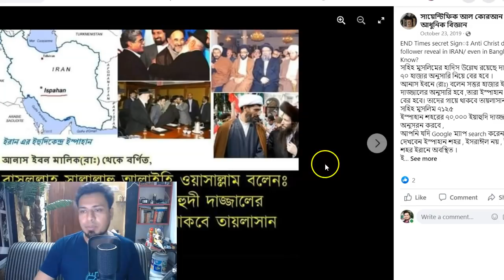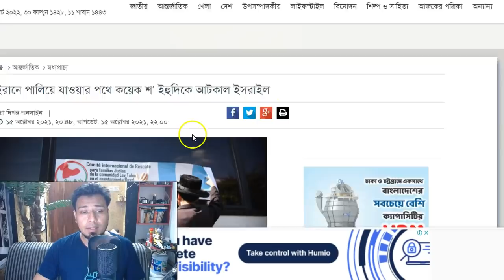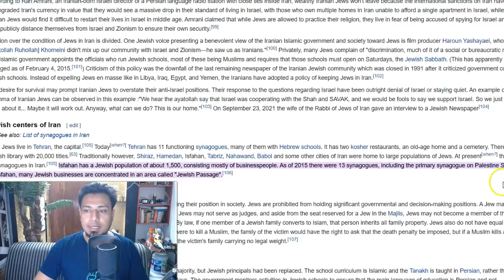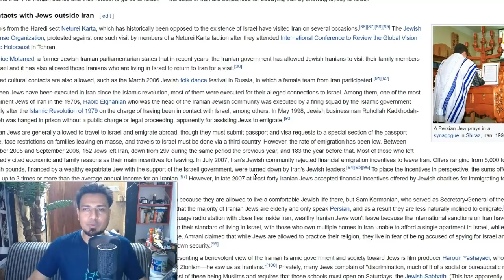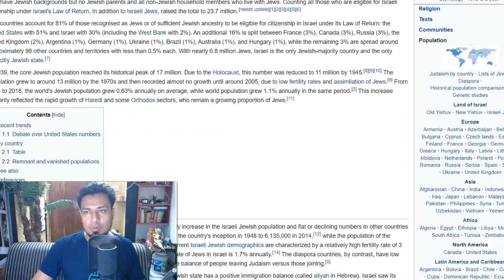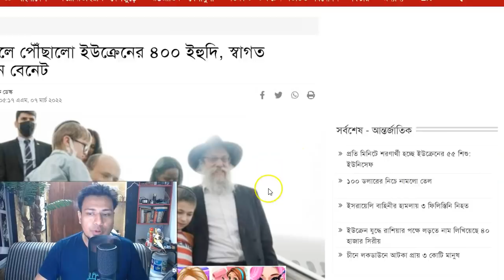ইরানের ইস্পাহান থেকে দাজ্জাল বের হবে রাসূল সাঃ এর কথা কিভাবে মিলে যাচ্ছে তা বিশ্লেষণ করে দেখালাম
রাসূল সাঃ বলেছেন দাজ্জাল ইরানের ইস্পাহান থেকে বের হবার কথা কিভাবে মিলে যাচ্ছে তা বিশ্লেষণ করে দেখানোর চেষ্টা করলাম